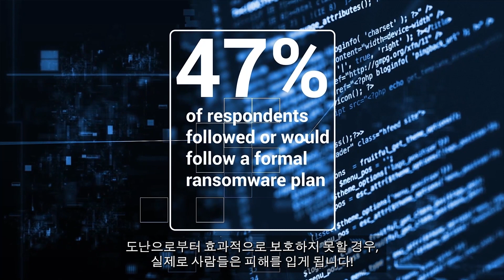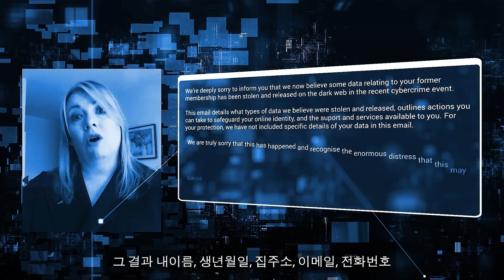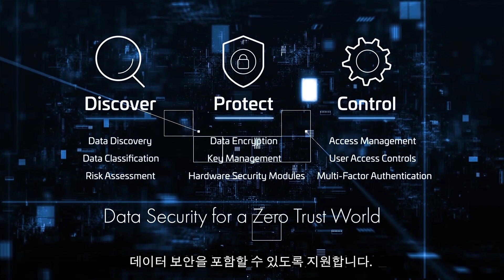데이터 유출 피해 사례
조직이 데이터 유출로 피해를 받지만, 실제 피해자는 고객 및 직원과 같은 사람들입니다. 따라서 사이버 공격을 방지하고 세상을 더 안전한 곳으로 만들기 위해 데이터 보안을 비즈니스에 포함시키는 것은 조직의 의무입니다.